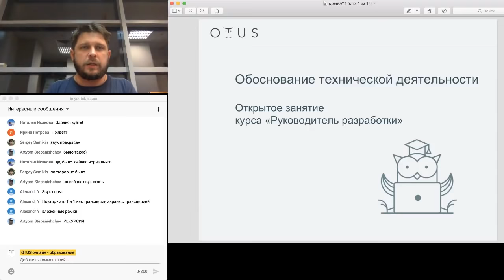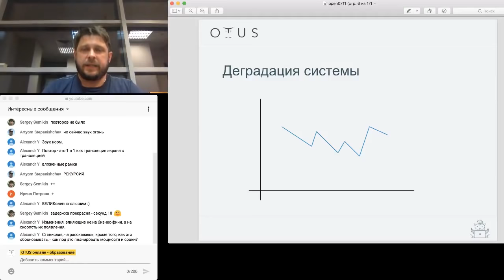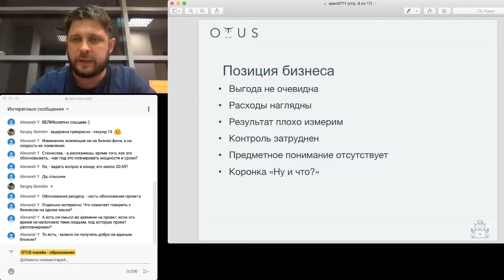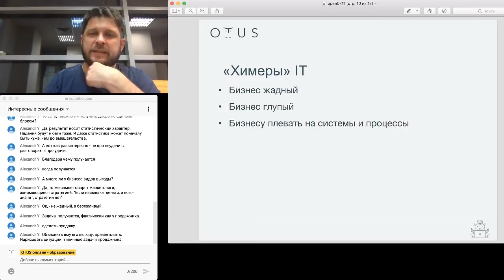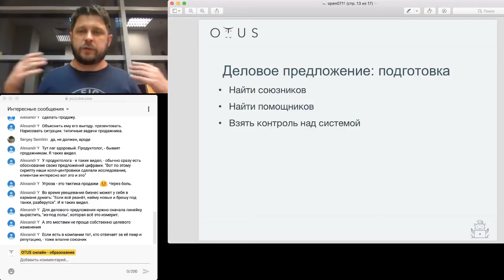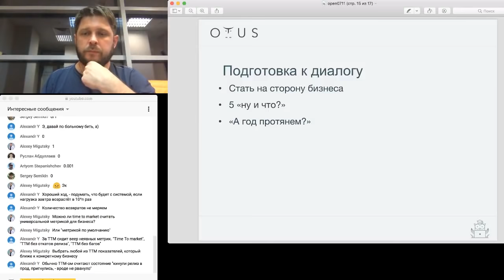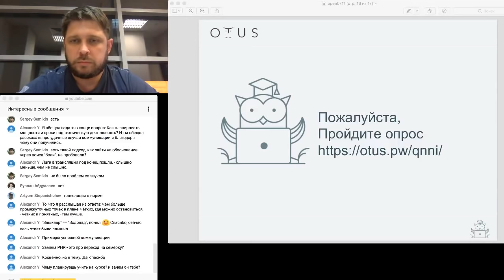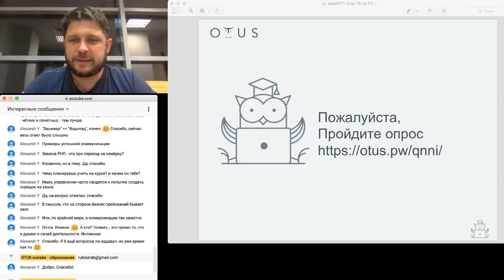Обоснование технической деятельности // Демо-занятие курса «Руководитель разработки»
Трансляция проходила 7 ноября 2018 года

Рассказываем о том, как найти убедительные обоснования для технических работ и донести их на понятном для оппонента языке.

Рассматриваем темы:
— как убедить «бизнес» в необходимости срочного решения технической задачи, не связанной с основным продуктом;
— как найти сильную аргументацию;
— почему важно понимать потребности, точку зрения и риски оппонента;
— как добиться желаемого результата в переговорах.

Мастер-класс полезен тимлидам и IT-менеджерам.

Преподаватель: Станислав Михальский - прошел путь от младшего perl-программиста до директора по разработке медиапроектов Mail.ru